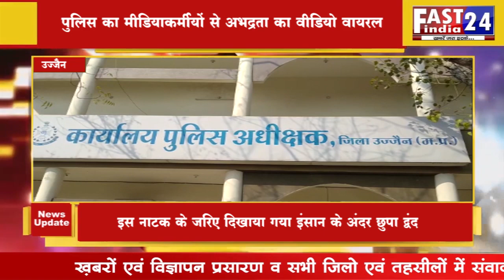पुलिस का मीडियाकर्मीयों से अभद्रता का वीडियो वायरल